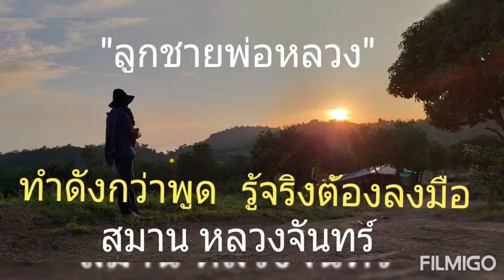30/12/63วันนี้ เจ้าหน้าที่ เกษตรอำเภอ วังโป่ง จังหวัดเพชรบูรณ์ ได้มาเยี่ยมชม ให้กำลังใจ ที่สมานฟาร์ม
"อุปสรรค์"
 "ปัญหา"
    หรือ
 "ความไม่พร้อมใดๆ" ...
     ก็แค่สารกระตุ้นอันหอมหวาน ของ "ผู้กล้า...นักปฏิบัติการ"...

เป้าหมาย ของความคิด หรือโครงการต่างๆ ที่สวยงาม. จะมีค่าเท่ากับ "ความฝัน" ทันที. ถ้าวันนี้พวกเรายังไม่ร่วมกันลงมือทำ.

"การลงมือทำ".
คือ ความสำเร็จ ในวันต่อวัน เราจะเดินหน้าทีล่ะก้าวแบบวันต่อวัน ด้วยหัวใจศรัทธาอันแรงกล้าที่มีต่อศาสตร์พระราชาของพ่อหลวงของเรา. และ เราจะไม่หยุดทำความดี !

เทิดพระเกียรติในหลวงรัชกาลที่ ๑๐ บูชาคุณพ่อหลวงรัชกาล ที่ ๙

การทำงานของเรา ทำด้วยความรักในศาสตร์พระราชา และคำสอนของพ่อหลวง ที่นี่ สมานฟาร์ม อำเภอวังโป่ง จังหวัดเพชรบูรณ์

นำโดย
นายสมาน หลวงจันทร์
นายเก่งกฤษณ์ ศรีทอง

และพี่น้องสมาชิก กลุ่ม เกษตรอินทรีย์คือความมั่นคงของมนุษย์ ตามรอยพ่อหลวง อำเภอวังโป่ง จังหวัดเพชรบูรณ์

เดินทีละก้าว. เดินหน้า ตามกำลัง เราจะเดินไปหาความหวังโดยไม่หยุดรอความหวัง. แล้วพบกันที่สมาน ฟาร์ม "เกษตรอินทรีย์เพื่อความมั่นคงของมนุษย์"

งานเราเดินหน้า
แบบ วันต่อวัน
ตามปัจจัยเท่าที่มี ด้วยการสนับสนุนของสมาชิกในกลุ่มและผู้ที่มองเห็นความสำคัญของการสร้างศูนย์การเรียนรู้ ศาสตร์ปรัชญาเศรษฐกิจพอเพียง ที่สมาน ฟาร์ม อ.วังโป่ง จ. เพชรบูรณ์